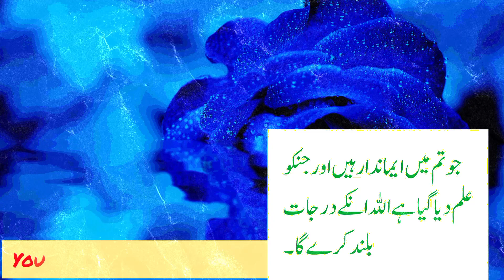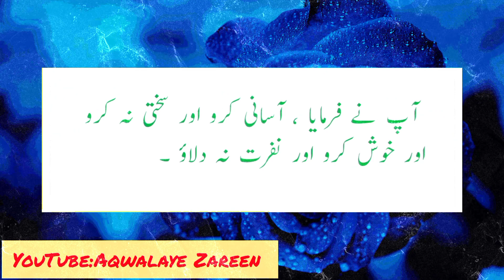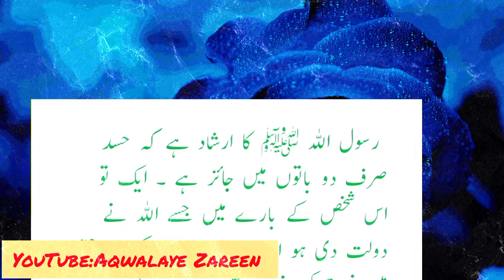آسانی کرو سختی نہ کرو 5 Hadees | Prophit Hazrat Muhammad Aqwal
Hamare Pyare Nabi Ki 5 Hadees |  Quotes about life | Aqwalaye Zareen 2023 Islamic status

islamic quotes
islamic quotes in urdu
islamic status
urdu quotes islamicbest islamic quotes
choice is voice quotes
urdu quotes
Islamic quetes  Quotes about life
Aqwalaye Zareen 2023
 Irshade Nabweeshorts
quotes about life
wise islamic quotes
deep islamic quotes urdu islamic quotes,short islamic quotes
islamic quotes status
islamic quotes images,urdu quotes status

aqwal e zareen in urdu for students
aqwal e zareen in urdu small

aqwal e zareen in urdu short
aqwal e zareen in urdu maa baap
aqwal e zareen in urdu ilm
aqwal e zareen in urdu about education

 quotes  urdu quotes
 islamic quotes hadith
 golden words  Deep quotes
urdu shayari  urdu poetry
 hadees islamic
 quotes with images
 whatsapp news status
 true words  life changing quotes
hindi quotes wisdom quotes
best collection of urdu quotes
urdu aqwal aqwale zareen